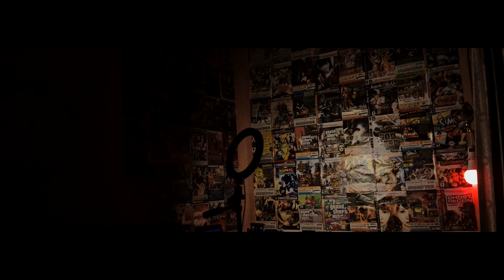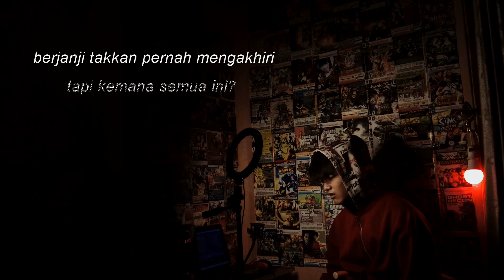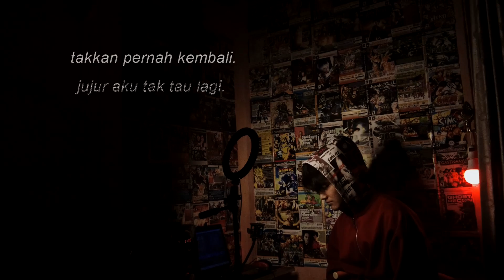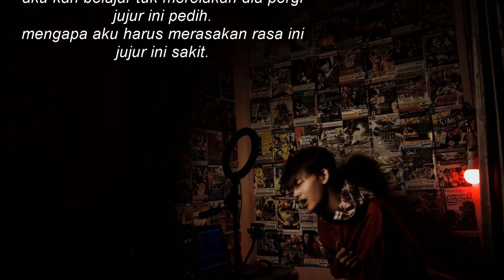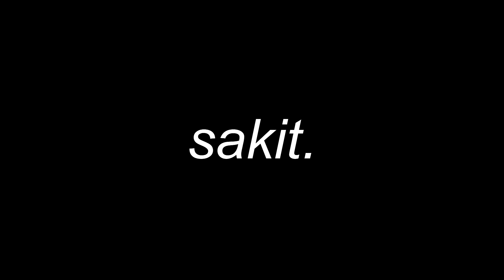Sakit - Raavfy (Official Lyrics Video)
relakan semuanya, sakit itu tidak akan membantumu untuk bahagia. jika dia enggan bersamamu, jangan kau turuti semua sakitmu. istirahat, dan lekas sembuh dari luka.